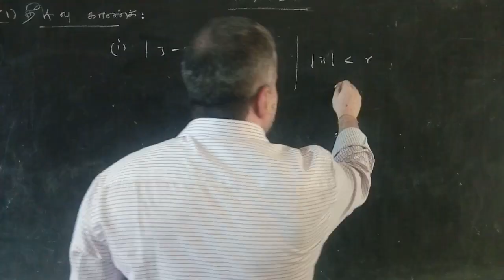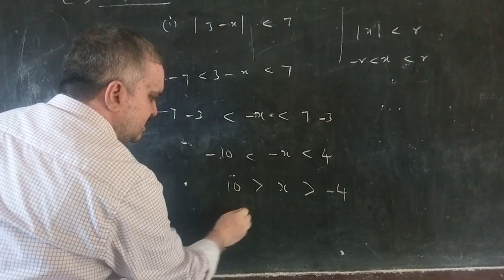Class 11|EX-2.2|Q.no-1(i)|Basic Algebra|மட்டு மற்றும் அசமன்பாடுகள்|தீர்வு காண்க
Basic Algebra